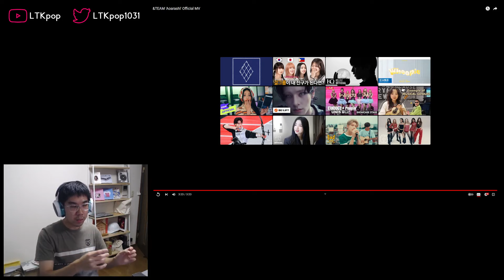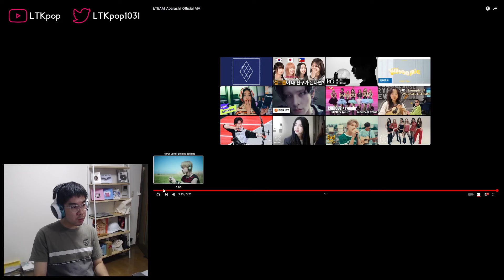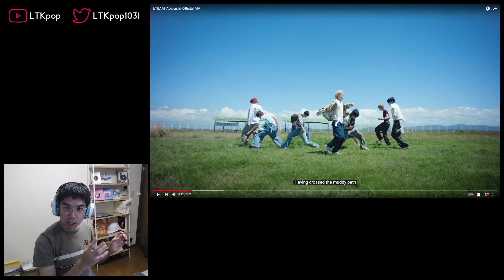&TEAM - 'Aoarashi (青嵐)' First Watch & Bilingual Reaction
Oh give me more of this type of music immediately...

0:00 Intro
3:14 Watchthrough
6:39 Analysis and ramble
13:45 Final thoughts